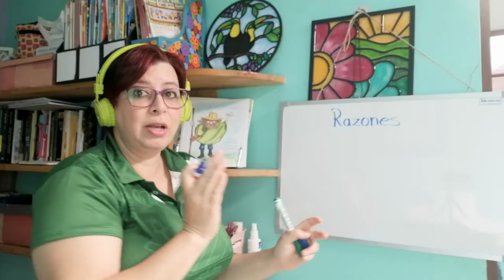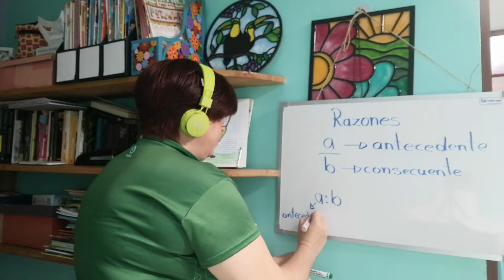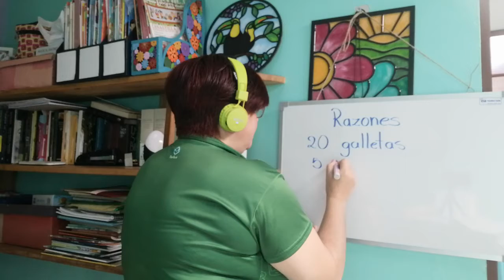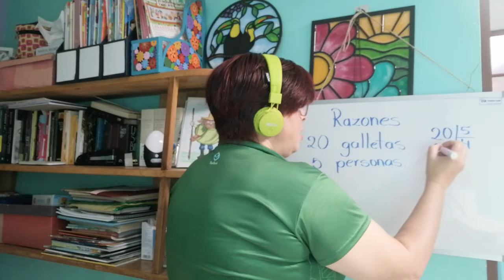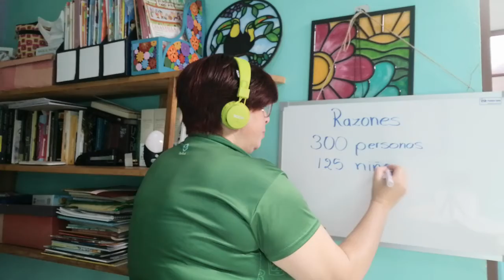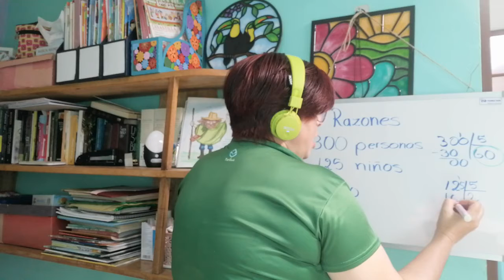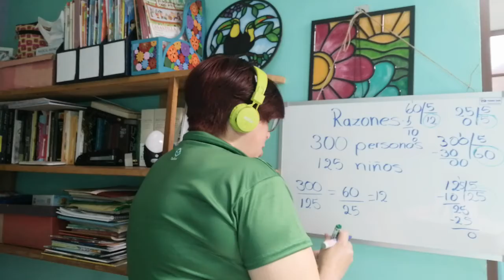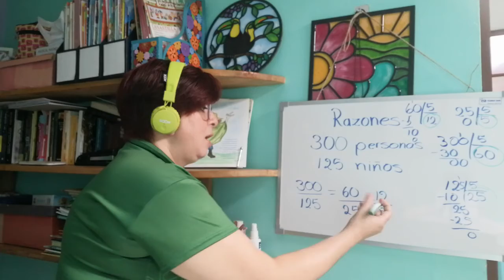Clase 17 de julio del 2020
Apoyo a la clase #2 de matemáticas sección 6-B Escuela Alberto Manuel Brenes Mora